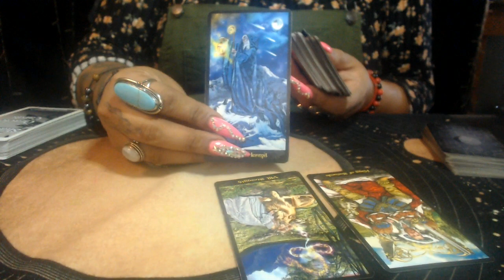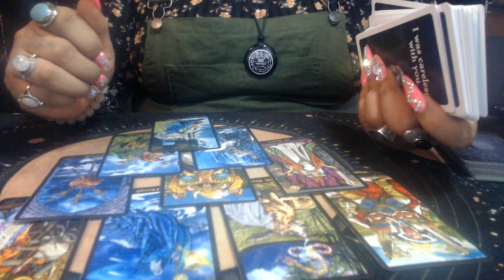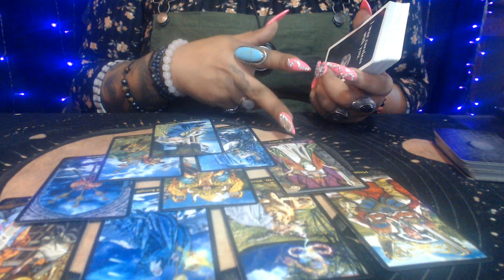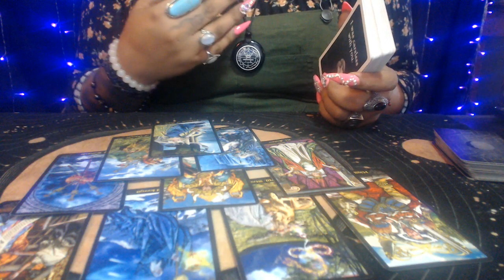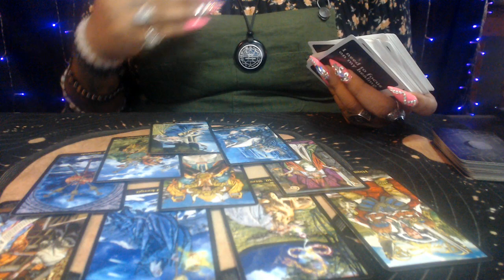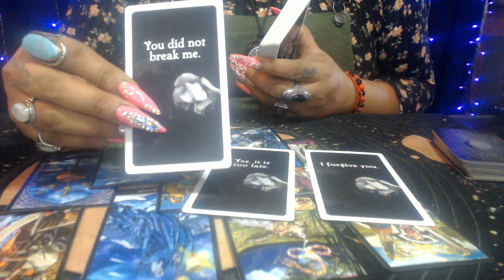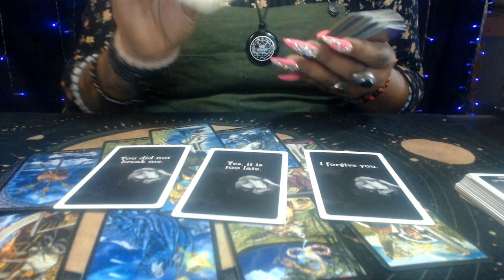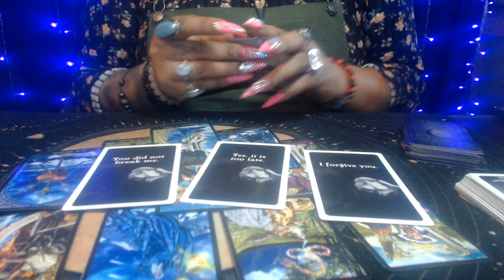SCORPIO MARCH 2021 LOVE "TEMPTETION"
3 Card Reading
30 Min Reading
1 Hr Reading